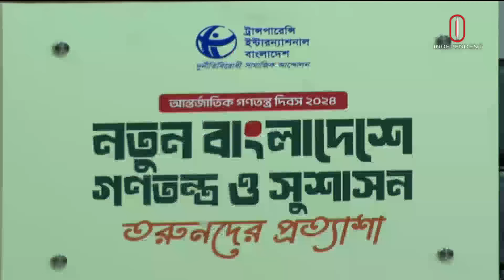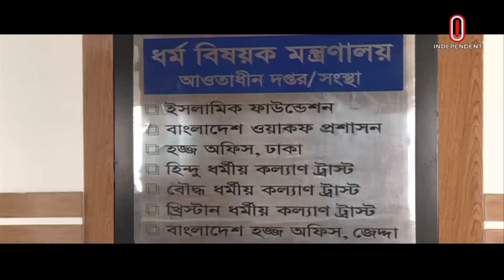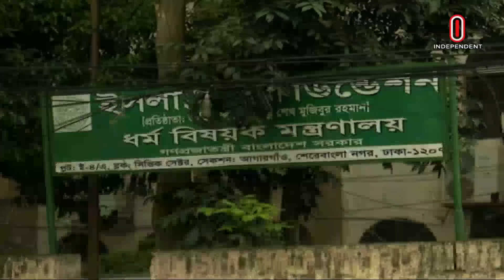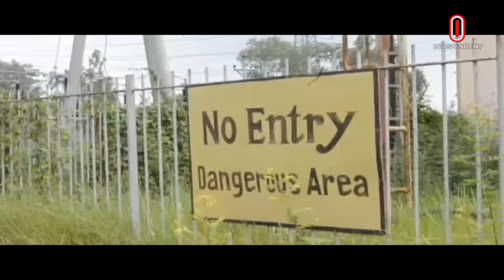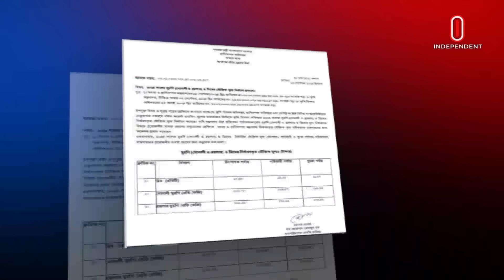News at 7am || সকাল ৭টার খবর || 16 September 2024 | Independent TV